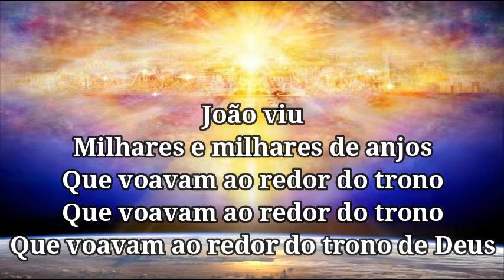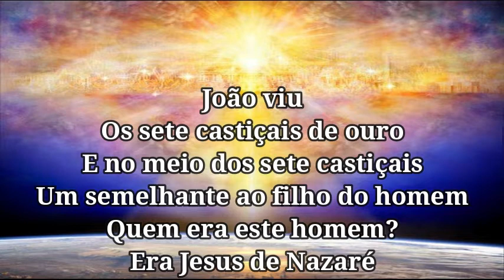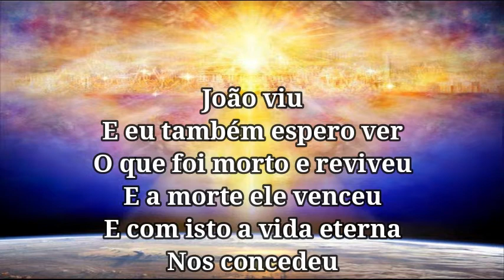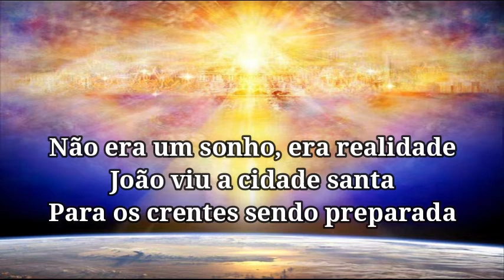Andrea Fontes - João viu Playback 2,5 TOM ABAIXO